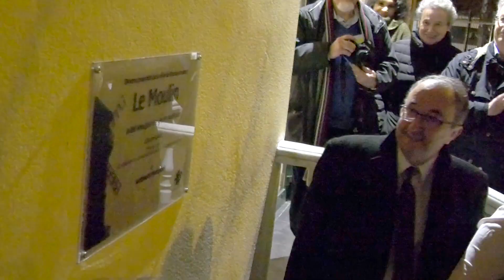Brunoy Animations 2018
En 2018 les enfants du Conseil Municipal des Jeunes ont pris le pouvoir pour vous présenter les animations phares de l'année.